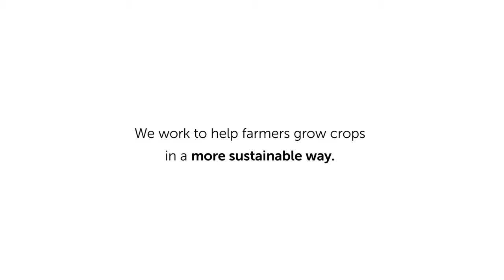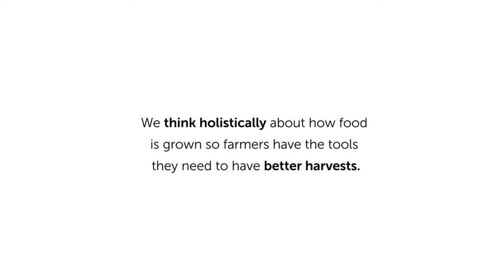Monsanto Overiew Careers Video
Onboarding video for LinkedIn